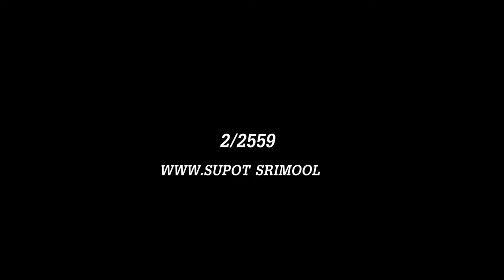สวดอภิธรรม พระบาทสมเด็จพระปรมินทรมหาภูมิพลอดุลยเดช วัดทุ่งธงไชย 2559 ตอน2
สวดอภิธรรม พระบาทสมเด็จพระปรมินทรมหาภูมิพลอดุลยเดช วัดทุ่งธงไชย วันที่2 พฤศจิกายน 2559 HD1080P